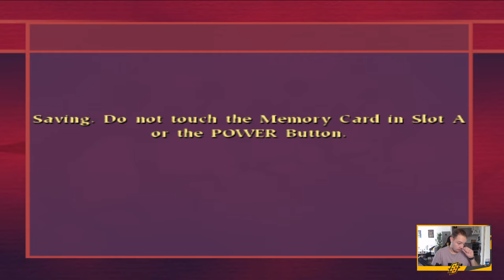DIT GAAT VEEL TE TRAAG.. - [#1] HARRY POTTER: WK ZWERKBAL